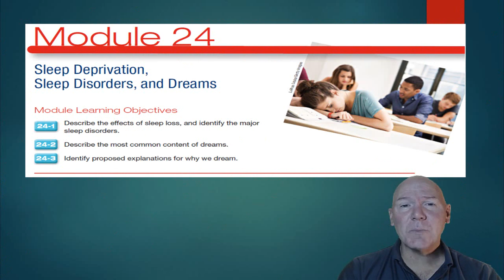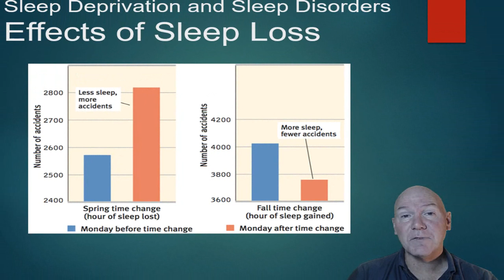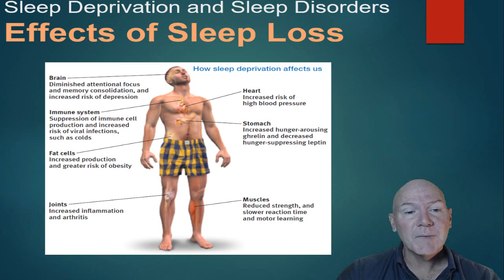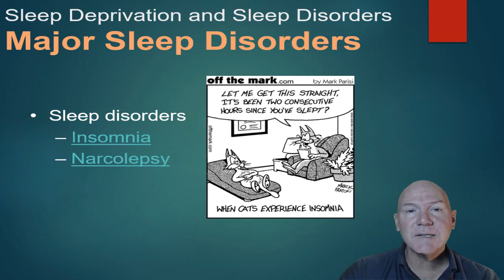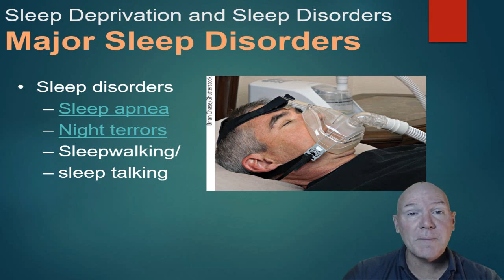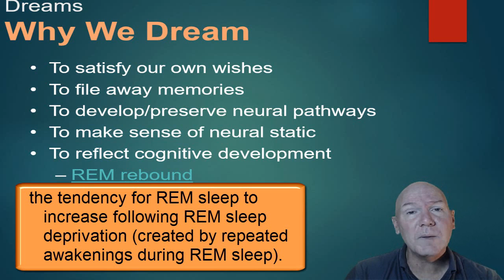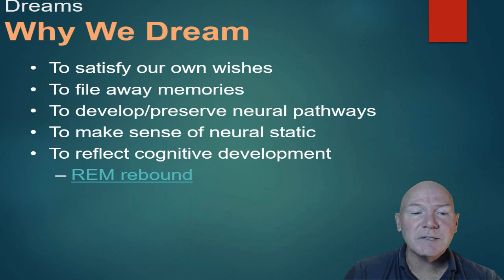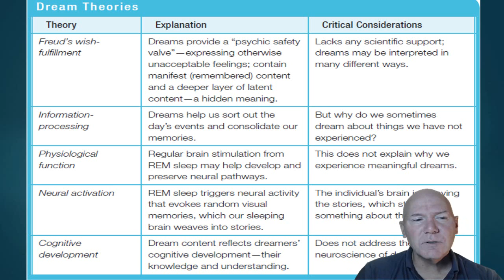AP Psychology Unit 5 States of Consciousness 2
Unit 5 States of Consciousness. Learn about sleep deprivation and dreams.